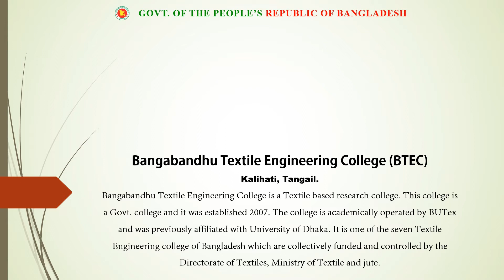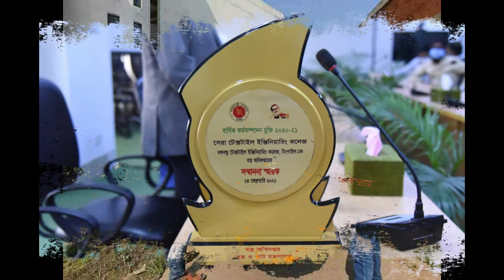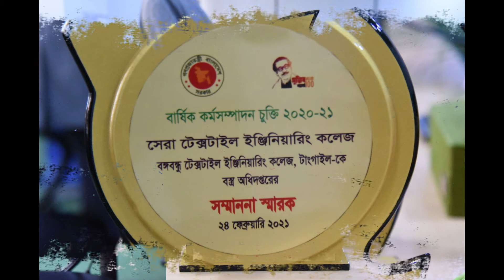Bangabandhu Textile Engineering College || BTEC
Bangabandhu Textile Engineering College is a textile based research college located in Kalihati, Tangail. It is one of the seven textile engineering colleges of Bangladesh which are collectively funded and controlled by the Directorate of Textiles, Ministry of Textiles and Jute.

Other name : BTEC
Former name : Bangladesh Institute of Textile Technology
Type : Public
Established : 2007
Parent institution : Bangladesh University of TextilesAffiliationMinistry of Textiles and Jute
Chairman : Prof. Engr. Md. Abul Kashem
Principal : Engr. Md.Bokhtiar Hossain .

Students : 420.
Location :  Kalihati , Tangail, Bangladesh.
Campus : Suburban 11.5 acres(4.7 ha)
Language : English
Sports : Football, Cricket, Athletics